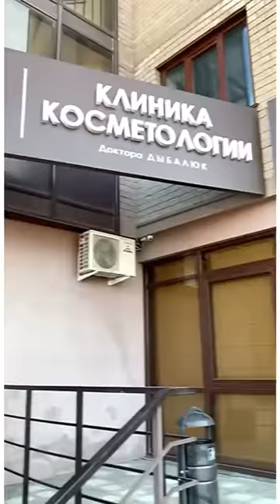Клиника косметологии Доктора Дыбалюк Комбинированная чистка лица + лазер